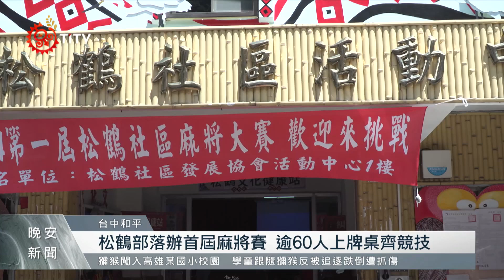松鶴部落辦首屆麻將賽 60人上牌桌共襄盛舉｜每日熱點新聞｜原住民族電視台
台中和平 松鶴部落 首次舉辦 麻將競賽，讓長輩多多動腦延緩失智，也凝聚部落情感。競賽以健康為訴求，以每桌得分最高的人晉級，最後選出前四名頒發獎金跟獎盃。